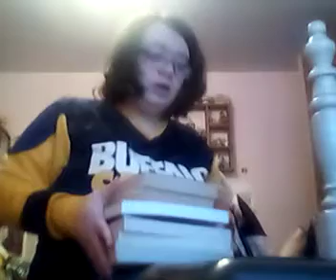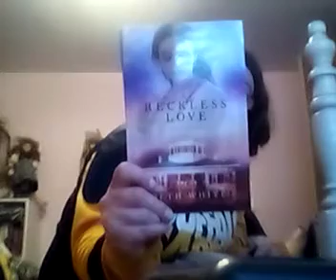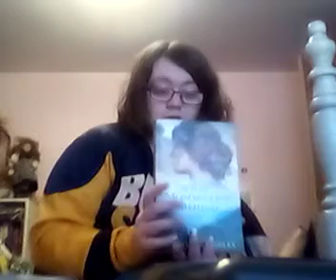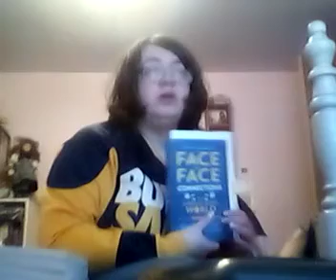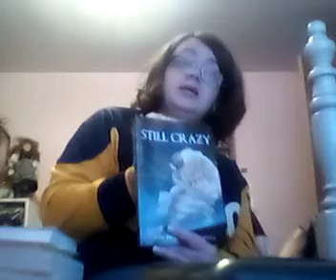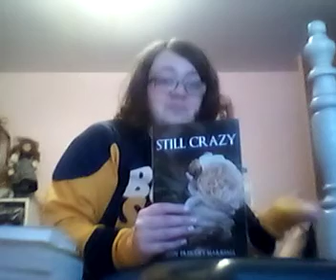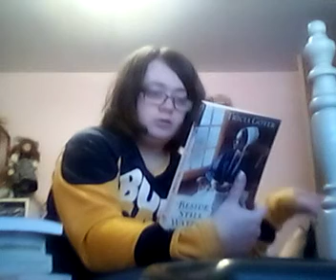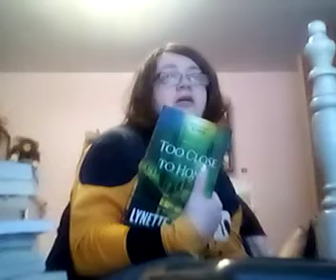🌼🌼🌼AprilTBR🌼🌼🌼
All 15 books I plan to read this month:
Getting Away Is Deadly by Sarah Rosett
Finding the dream by Nora Roberts
A Reckless Love by Beth White
1984 by George Orwell
Two Steps Forward by Suzanne Woods Fisher
What Momma left behind by Cindy K Sproles
Teens guide to face to face connections in a screen to screen world by Jonathan McKee and Alyssa McKee
From Scratch by Tembi Locke
Something Worth Doing by Jane Kirkpatrick
Still Crazy by Judy Prescott Marshall
Besides Still Waters by Tricia Goyer
When the Heart Cries by Cindy Woodsmall
Tidewater Bride by Laura Frantz
Too Close to Home by Lynette Eason